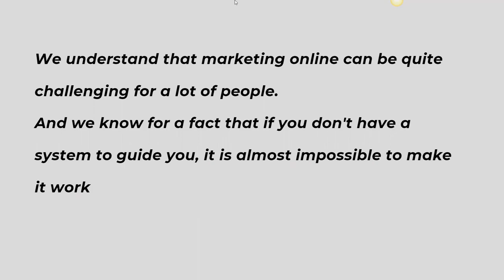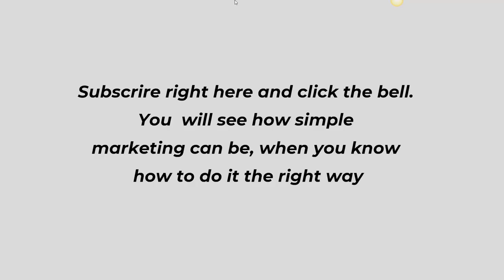Giselle Defoy Welcomes you to Online Success Strategy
Do you really want to succeed online?
Profit Platform offers you a program to help you all the way into your marketing.
Stop buying classes and programs that don't give you the whole picture.